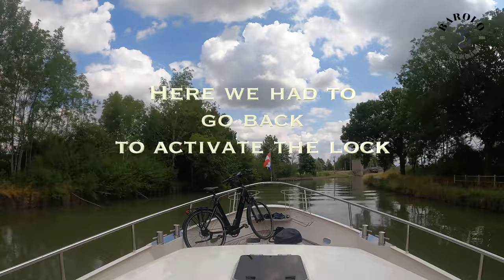Timelapse 022 in 4K Canal de la Marne au Rhin sailing from Sommerviller to Xouaxange in France.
Sommerviller - Xouaxange

This part of the Canal de la Marne au Rhin is sometimes beautiful and sometimes a bit dull. The bike path is sure company, as ever. Waterlevel is low but sailing is doable. In Réchicourt-le-Château we pass a lock with a drop of 16 meters. Spectacular. Later on the étang de gondrexange and we stop at the halte fluvial of Xouaxange.

21-7-22

We will sail through The Netherlands, Belgium, France and Spain with our motor boat the Barolo. We'll make a timelapse of every sailing day. Follow us by every mile.

The Barolo is a Linden Kotter 13.70
Hight 7.25 (mast down 3.75, tent down 3.20)
Width 4.25
Draft 1.25